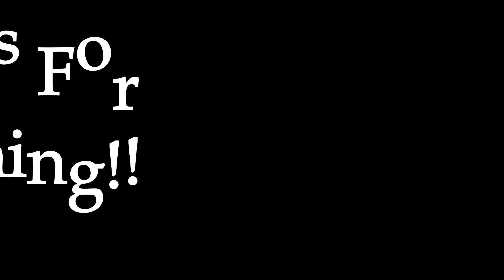Stardew Valley E11 Flowers for the Wizard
Come check out our adventures in the mine and running errands for the wizard!

Check me out on Social Media and join the cause!